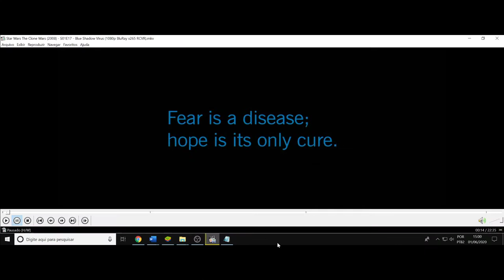(AF) 17. Star Wars: The Clone Wars. O medo é uma doença, a esperança é a única cura